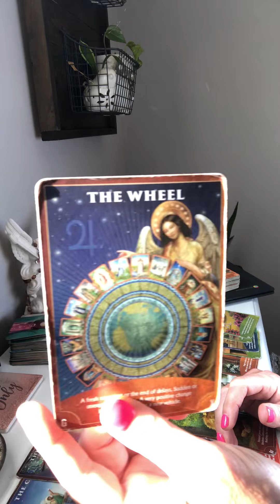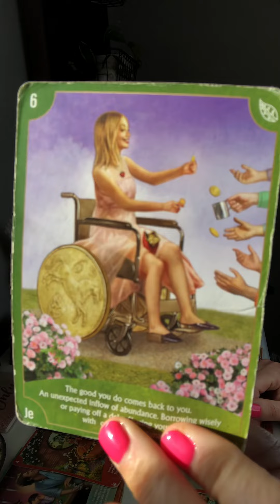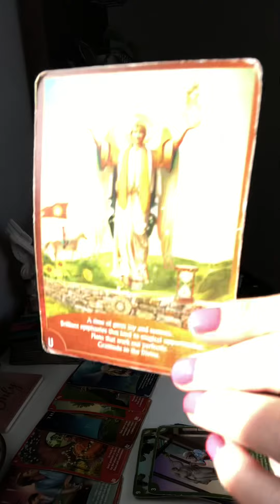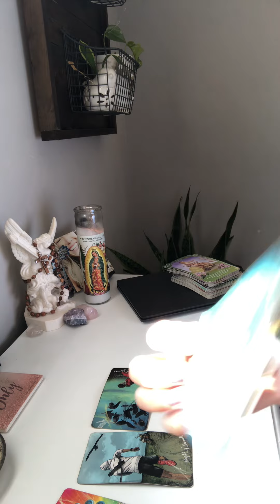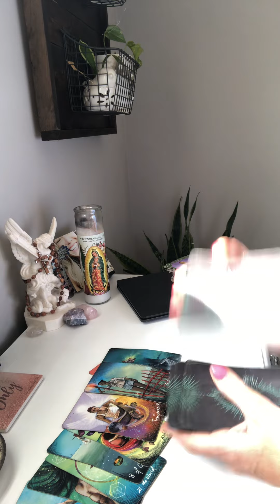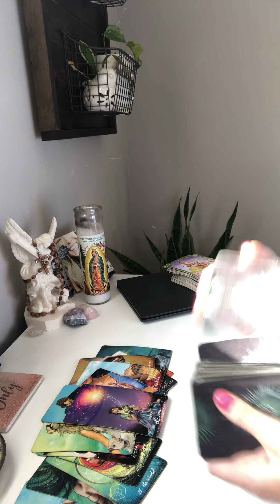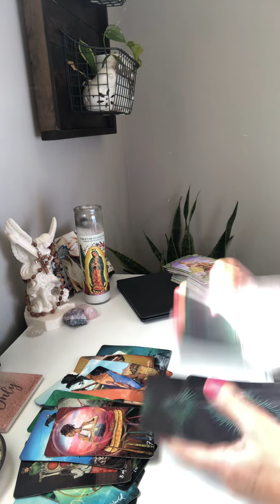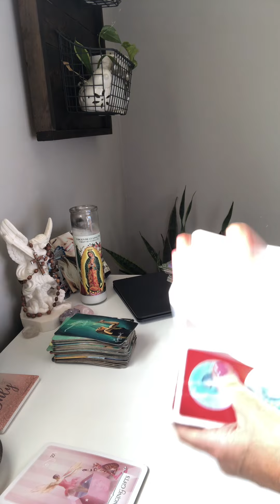8/7 NEW BEGINING IN LOVE AND FINANCE⭐️⭐️⭐️⭐️